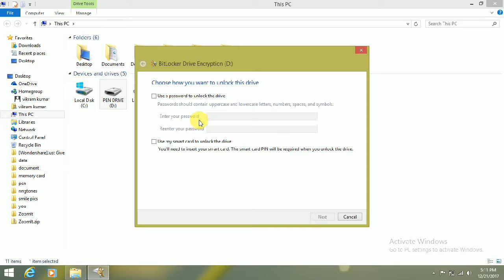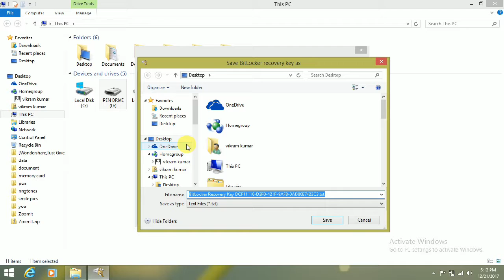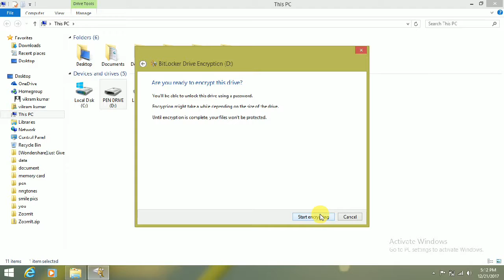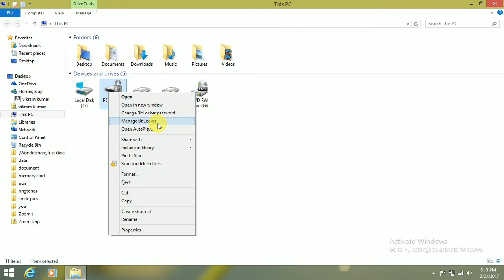How to Lock your pen drive using password (hindi) II learn technical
how to lock pen drive & memory card with password
you can learn this in hindi language.